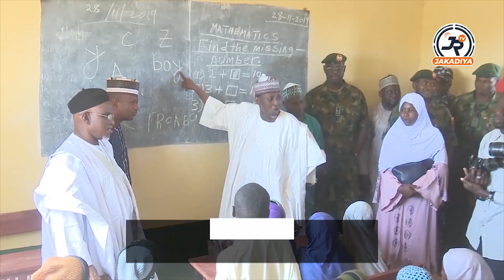Yadda aka yi aikin lalata bindigogin da aka karɓa daga hannun ƴan ta'adda a Katsina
Tsaro a Najeriya: ƴadda aka yi aikin lalata bindigogin da aka karɓa daga hannun ƴan ta'adda da kuma amso mutanen da aka yi karkuwa da su tare da hannanta ma ƴan ta'addar iyalansu da su ke hannun jami'an tsaro.

Ci gaban shirin sasanci da ƴan ta'adda a Katsina tare da Abdullahi Aliyu Ƴar'adua.